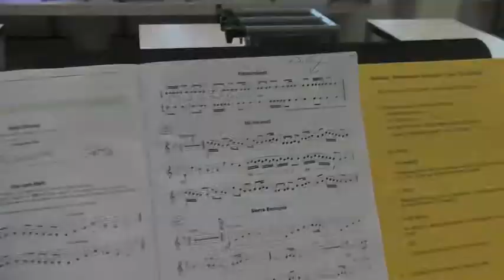02 Übeschleife (Dieter Fahrner. Unterrichtsbeispiele)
Begeisternd und kompetent unterrichten - Dieter Fahrner zeigt in seinem Buch, wie Lehrpersonen und die Musikschule ihre Unterrichtsqualität verbessern können.

Wie können Lehrpersonen ihre menschliche und pädagogische Professionalität weiterentwickeln? Wie erreicht man in heterogenen Gruppen mit allen Schülern gute Ergebnisse? Wie plant man seinen Unterricht systematisch? Welche Maßnahmen kann die Musikschule ergreifen, um die Qualität ihres Unterrichts zur kollegialen Angelegenheit zu machen? Studierende, Instrumental- und Musiklehrer, Fachgruppenleiter und Musikschulleiter finden hier eine Fülle von Anregungen sowie Modellvorschläge, die dazu geeignet sind, die eigenen Kompetenzen und Fähigkeiten zu erweitern.

Dieter Fahrner
UM 5013: Begeisternd und kompetent unterrichten.